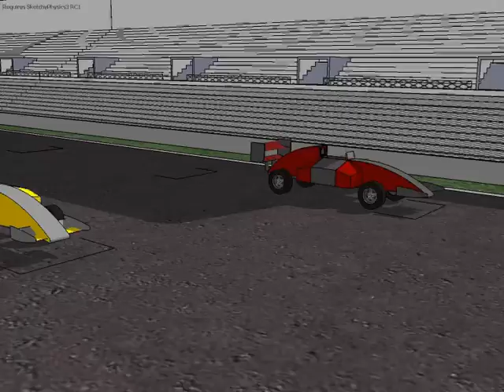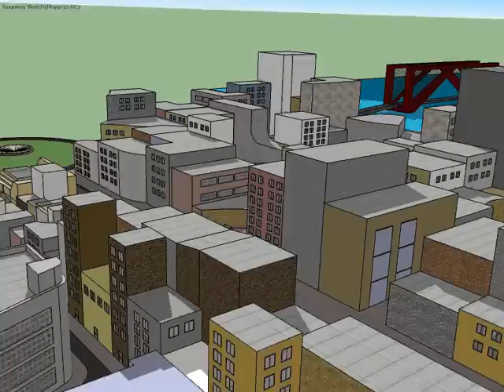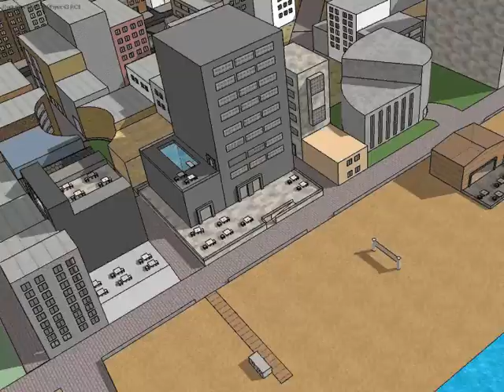diseño de un circuito de velocidad con SKETCHUP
proyecto de Adrian Sanz, alumno de 3ºESO del IES vermellar durante el curso 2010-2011. Se ha utilizado el programa DAO Sketchup. El circuito se ha diseñado previamente utilizando tangencias.